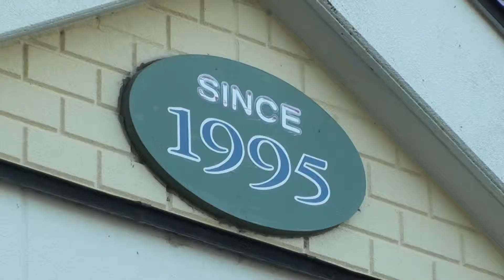中禅寺湖畔ペンションレイクス日光